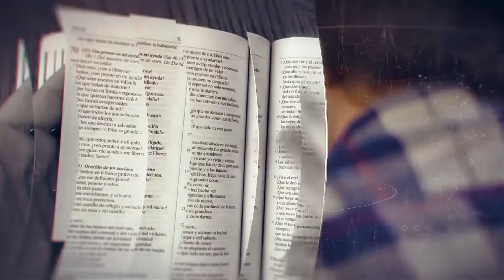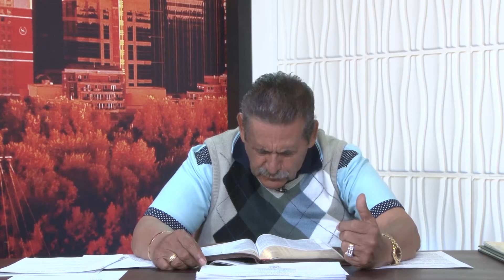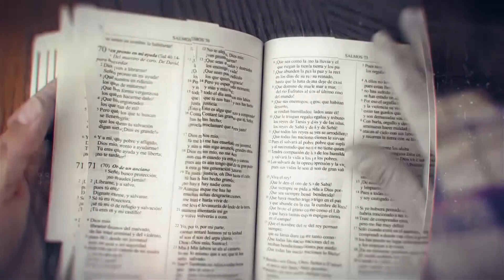Prosigo a la meta | Pastor Enrique Goméz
Iglesia del Millón de Almas | Av Ciudad de Cali # 12-75 | (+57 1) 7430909 | cmb.org.co